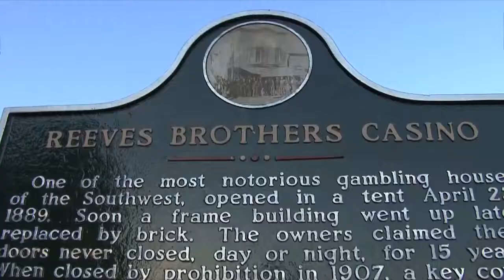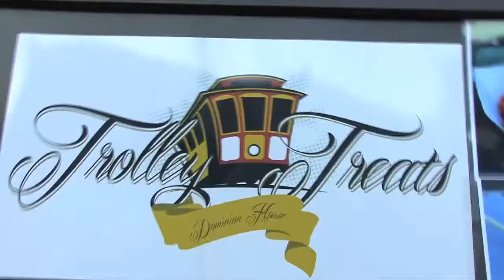JUNE 2013 BLOCKPARTY FROM GUTHRIE, OK